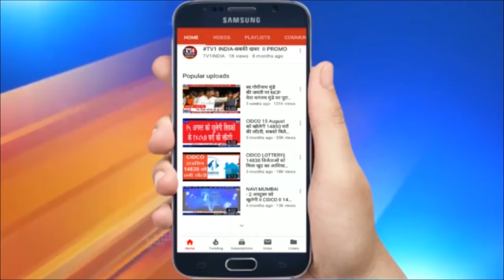रामशेठ ठाकुर को मिला कोरोना देवदूत पुरस्कार | राज्यपाल भगतसिंह कोश्यारी ने किया सम्मानित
रामशेठ ठाकुर को मिला कोरोना देवदूत पुरस्कार | राज्यपाल भगतसिंह कोश्यारी ने किया सम्मानित | मुंबई के राजभवन में पूर्व सांसद व वरिष्ठ भाजपा नेता रामशेठ ठाकुर को कोरोना देवदूत पुरस्कार से सम्मानित किया गया. यह पुरस्कार महाराष्ट्र के राज्यपाल भगतसिंह कोश्यारी ने प्रदान किया. रामशेठ ठाकुर ने कोरोना महामारी के बीच प्रवासियों एवं स्थानीय नागरिकों की भरपूर मदद की है.